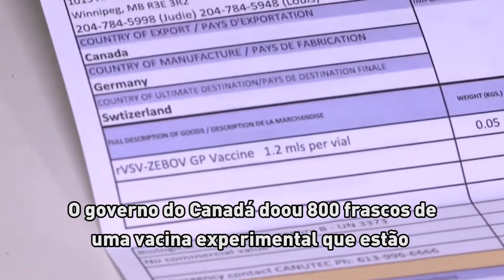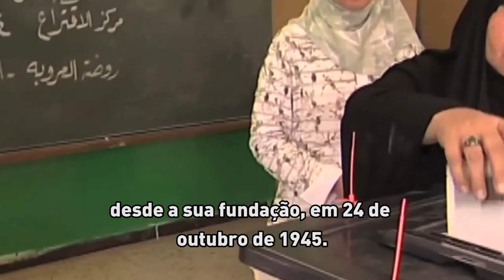Resumo semanal da ONU em imagens #17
A violência sexual no conflito do Sudão do Sul; os esforços contra o ebola a partir de vacinas experimentais; e o aniversário da ONU, comemorado no dia 24 de outubro – estes são os destaques do resumo semanal da ONU em imagens, edição número 17.

Foto da capa: Concerto em comemoração ao Dia da ONU, no dia 24 de outubro, contou com a participação de jovens da Bahia. Crédito da imagem: ONU/Mark Garten